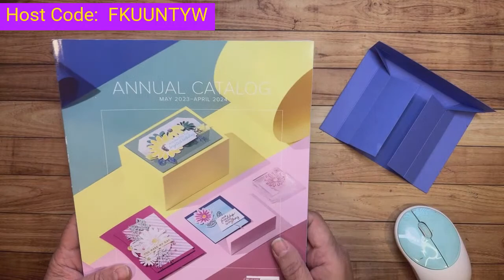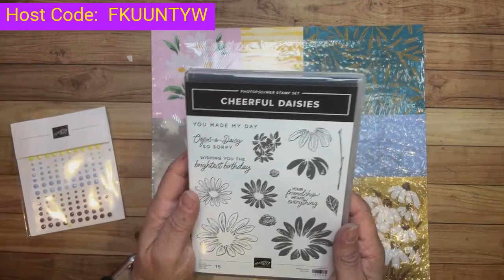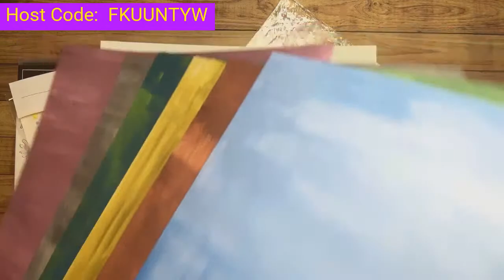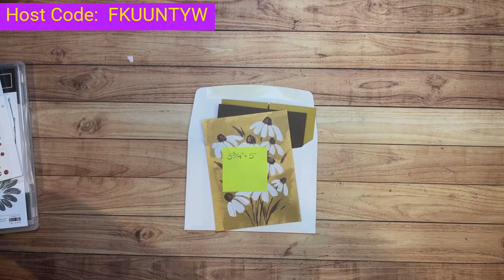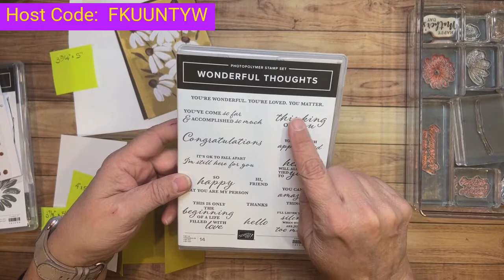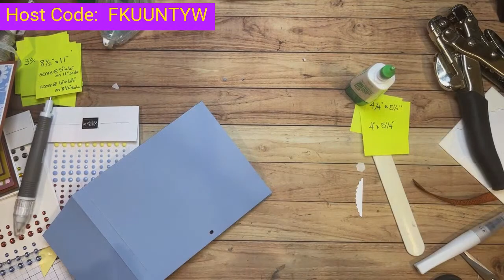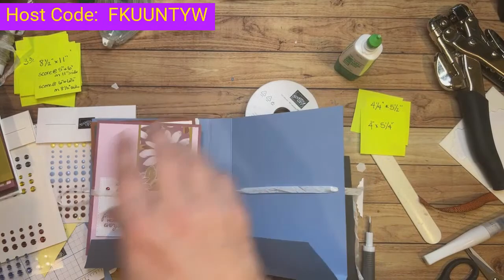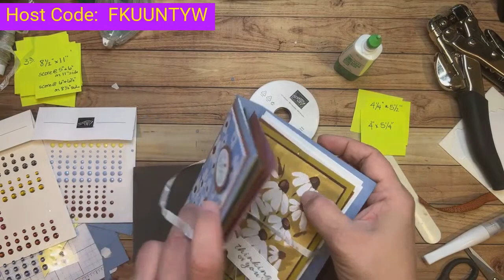Youtube Live 4/29/23 - Mother's Day card set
Today's projects feature the new Cheerful Daisies Suite of Products.  We will make 4 cards along with a folder that will hold 8 cards for a great Mother's Day gift.